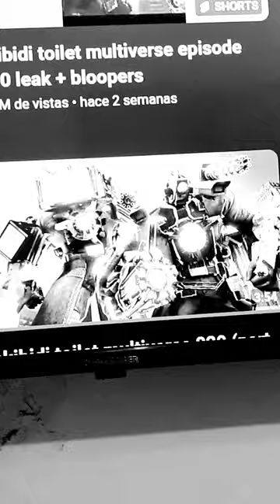30 de marzo de 2024